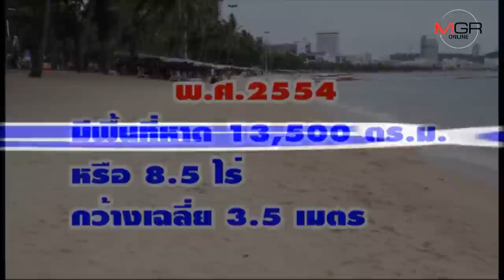แห่งแรกของเมืองไทย!! ชายหาดต้นแบบเมืองพัทยา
12/06/2019  แห่งแรกของเมืองไทย!! ชายหาดต้นแบบเมืองพัทยา
ส่งมอบชายหาดต้นแบบเมืองพัทยา แห่งแรกของเมืองไทย หลังกรมเจ้าท่า ทุ่มงบประมาณเกือบ 500 ล้านบาท เสริมทรายชายหาด แก้ปัญหาน้ำทะเลกัดเซาะชายหาดพัทยา ตลอดความยาว 2.8 กิโลเมตรแล้วเสร็จ พบหาดกว้างขวาง สะอาด นักท่องเที่ยวแฮปปี้